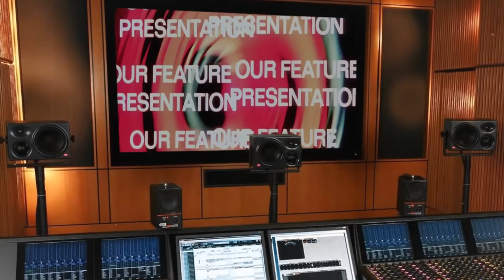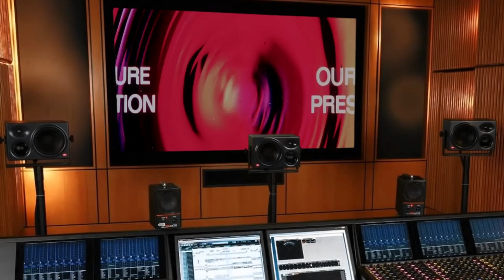Джипперс Крипперс 3. Сюжет Пятница 13-е. Терминатор 2-3D